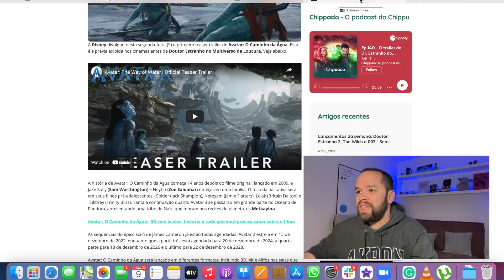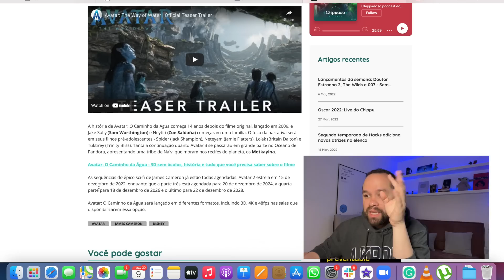AVATAR 2: O CAMINHO DA ÁGUA | TRAILER OFICIAL | REAÇÃO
Avatar 2: O Caminho da Água, sequência do filme de James Cameron, ganhou seu primeiro trailer oficial e neste vídeo eu comento e reajo à prévia! Comente também!

A história de Avatar: O Caminho da Água começa 14 anos depois do filme original, lançado em 2009, e Jake Sully (Sam Worthington) e Neytiri (Zoe Saldaña) começaram uma família. O foco da narrativa será em seus filhos pré-adolescentes - Spider (Jack Shampion), Neteyam (Jamie Flatters), Lo’ak (Britain Dalton) e Tuktirey (Trinity Bliss). Tanta a continuação quanto Avatar 3 se passarão em grande parte no Oceano de Pandora, apresentando uma tribo de Na'vi que moram nos recifes do planeta, os Metkayina.

As sequências do épico sci-fi de James Cameron já estão todas agendadas. Avatar 2 estreia em 15 de dezembro de 2022, enquanto que a parte três está agendada para 20 de dezembro de 2024, a quarta parte para 18 de dezembro de 2026 e o último para 22 de dezembro de 2028.

Avatar: O Caminho da Água será lançado em diferentes formatos, incluindo 3D, 4K e 48fps nas salas que disponibilizarem essa opção.